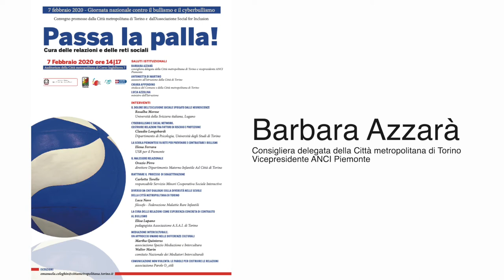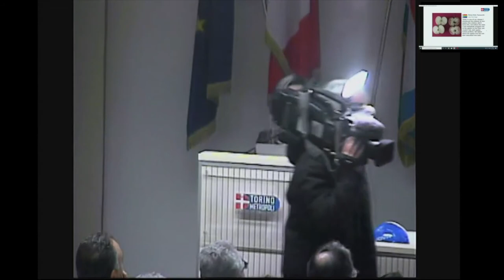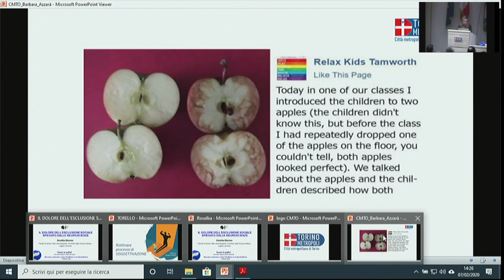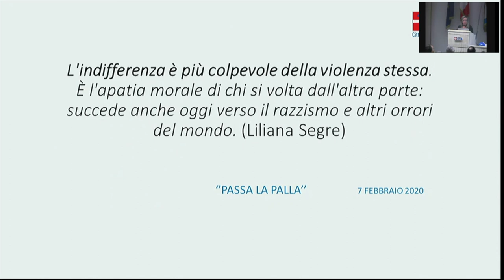Passa la palla. Intervento Barbara Azzarà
La consigliera delegata della Città metropolitana, organizzatrice del convegno, porta i saluti dell'ente.